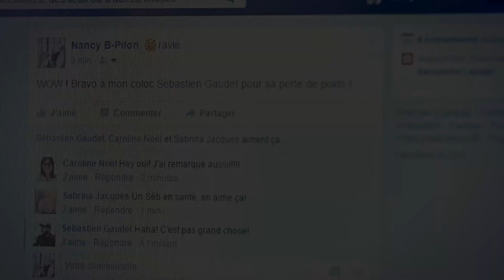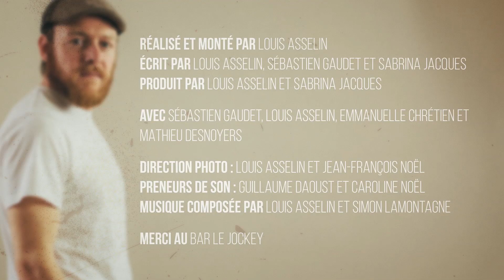Nouveau maigre - Épisode 04 - Réactions de l'entourage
Les amis de Sébastien analysent sa perte de poids. On constate lors d’une soirée au bar de quartier le Jockey que ses habitudes de vie n’ont pas tant changé. Manu la biologiste cherche les causes scientifiques et Louis le grand mince exprime des doutes.